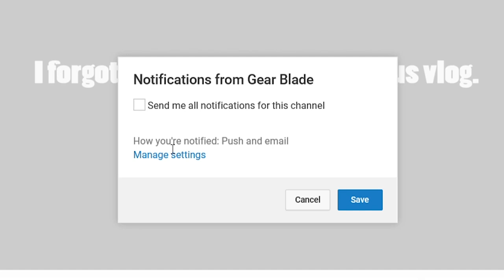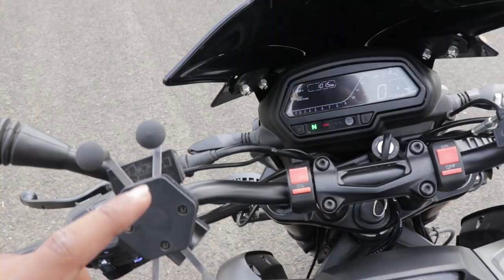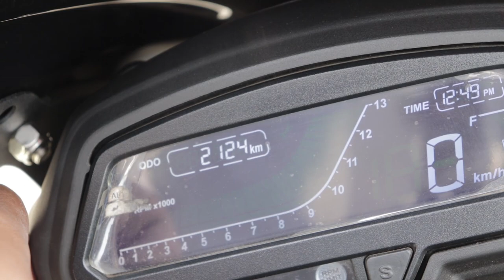All the MODS you'll ever need on your DOMINAR 400 !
Hey everyone

2. The LED Light mount

Do watch the video and I hope you guys enjoy.

All the links given here supports the channel.

And that really helps.

Biking Accessories-

1.
a.) LED FOG LAMPS(Flood)
b.) LED FOG LAMPS(SPOT - WHITE)
c.) LED FOG LAMPS(SPOT - YELLOW)

2. BOLT Mobile Charger

3. Motorcycle Mobile Phone Holder

4. Convex Mirrors

5. Gods Triton X2 Saddle Bags- a. 50 ltr. b. 75 ltr.

6. Gods Motorcycle Tank Bag a. Zeon R1 b. Zeon R2 Magnetic

7. LeGear Face Mask(Balaclava)

8. Motul Chain Clean and Spray Combo

9. Fogtech anti fog solutions

1. Primary Camera - CANON EOS 800D
2. Action Camera - SJCAM SJ6 LEGEND

Let me know what else you want me to cover